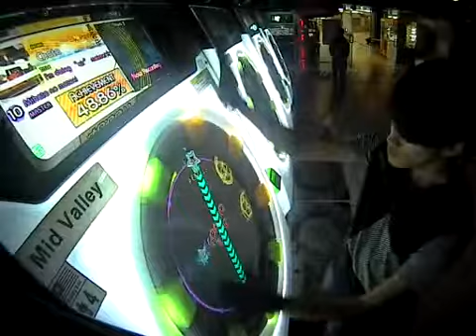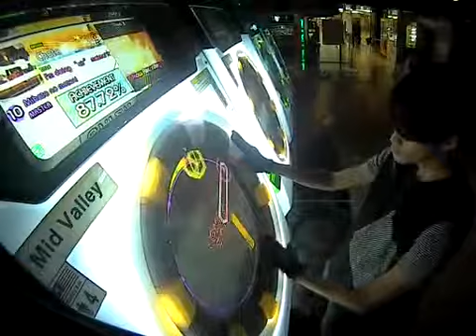[maimai] Kiyun Mihata no Motoni Master Rank SS